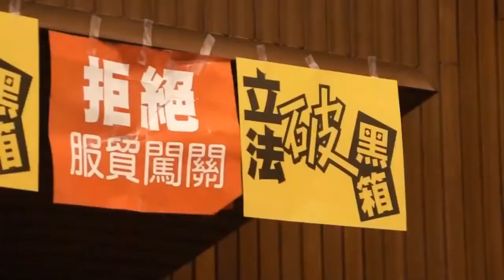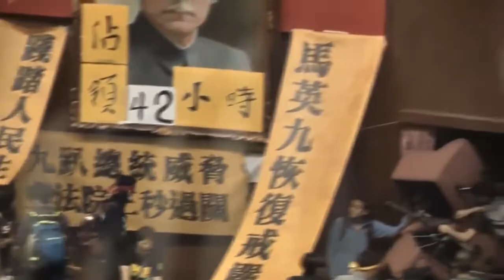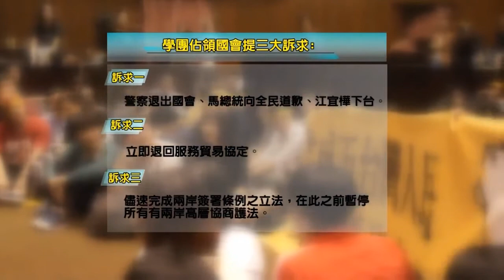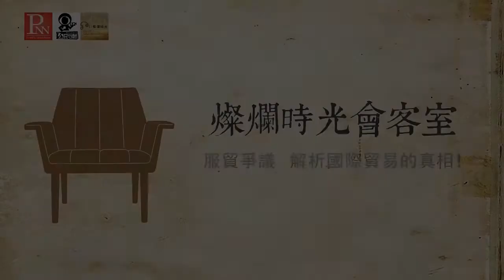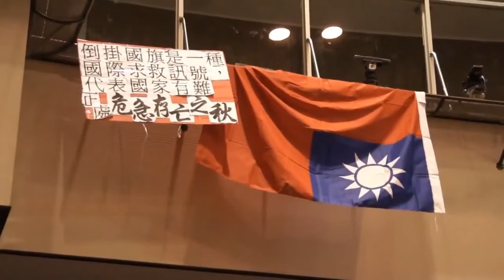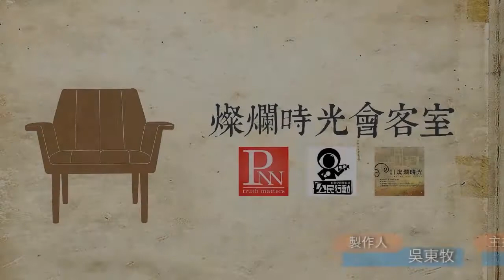燦爛時光會客室#5 服貿爭議 解析國際貿易的真相